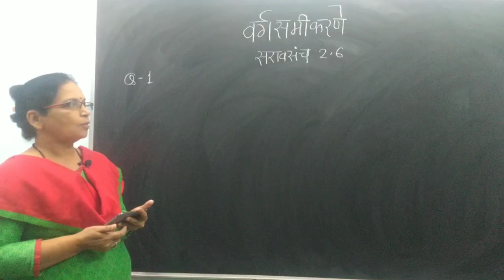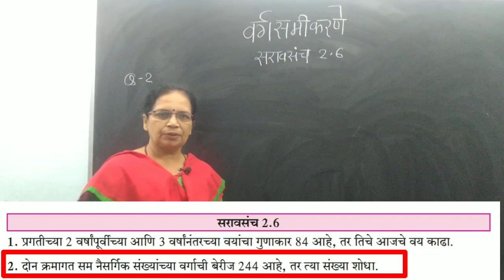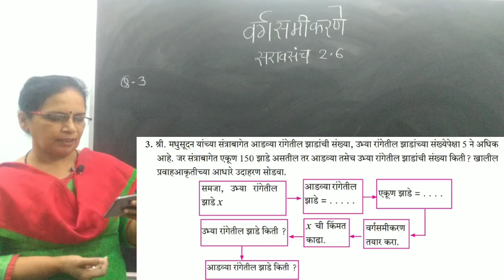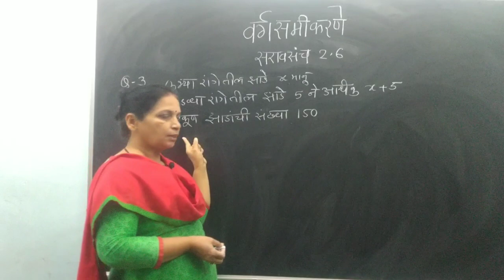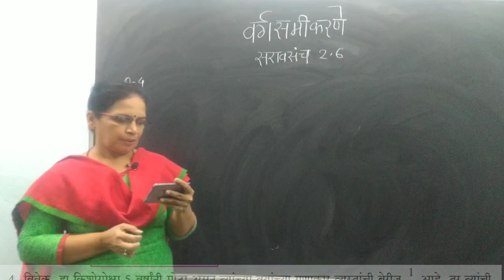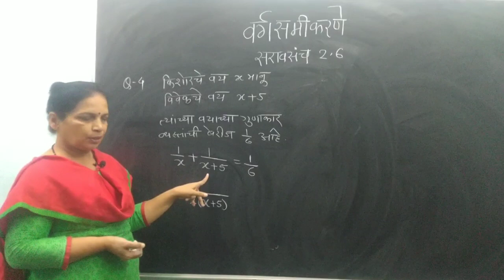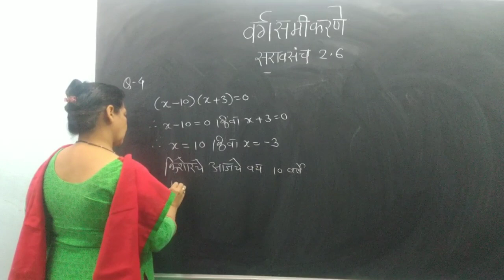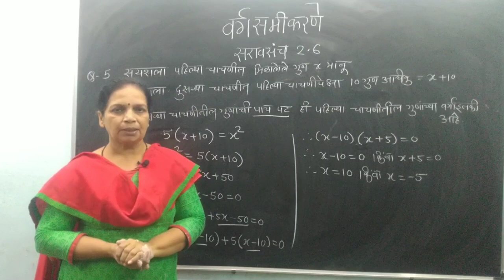SSC Class 10 | Algebra Chapter 2 | Practice Set 2.6 | Part - 1 | Quadratic Equations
SSC Class 10 | Algebra Chapter 2 | Quadratic Equations | Practice Set 2.6 | Part - 1 | Snehal Pradhan Classes

In this video we are going to learn quadratic equations, how to solve practice set 2.6 in simple & easy way.

Explanation is done in marathi language so that students from Maharashtra can understand the concept in their regional language